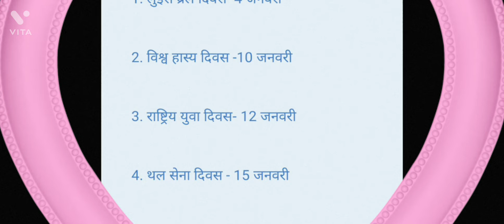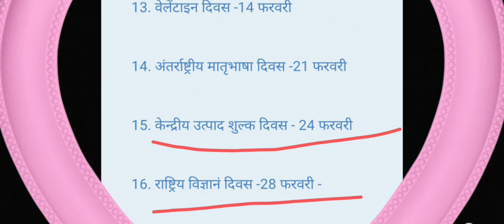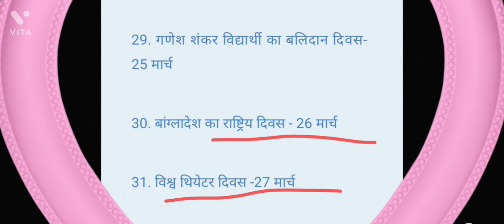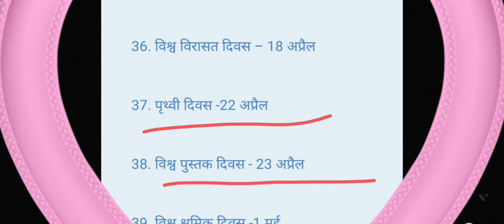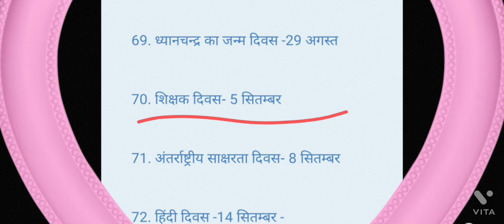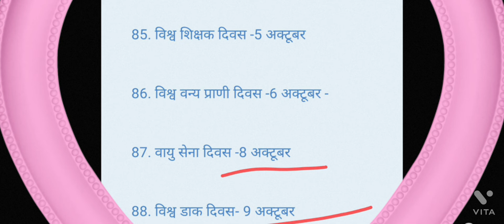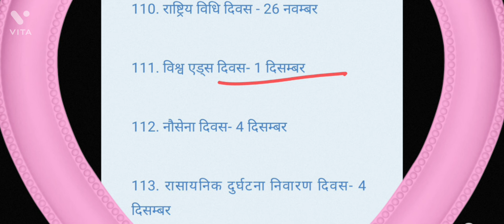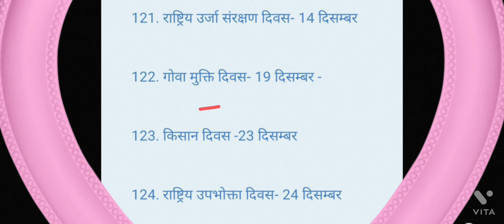महत्वपूर्ण दिवस#important day and dates#pet